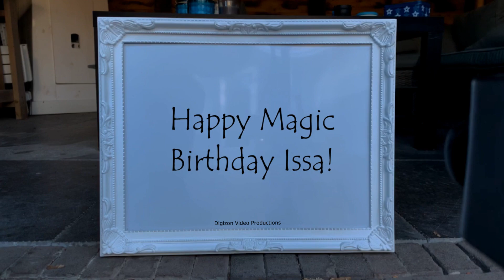Magic Birthday Issa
Happy magic birthday hands video for Issa.
And yet another adventurous year awaits you, and to celebrate your birthday, I wish you a king's pomp and splendor.

HAPPY BIRTHDAY ISSA!!!
Have fun with this personal Issa video!

• The origin of Issa is Arabic
• The meaning of Issa is Jesus
• Issa is usually a male name